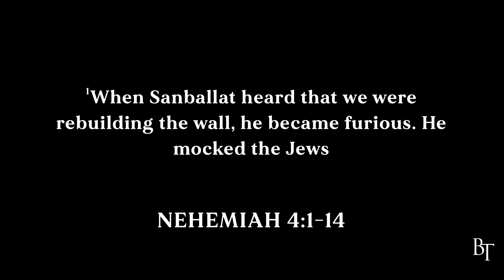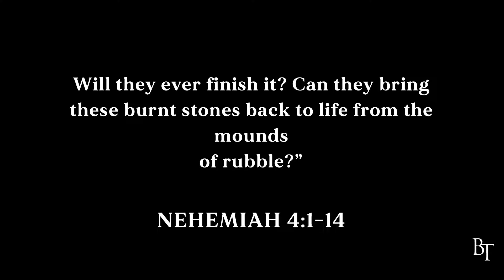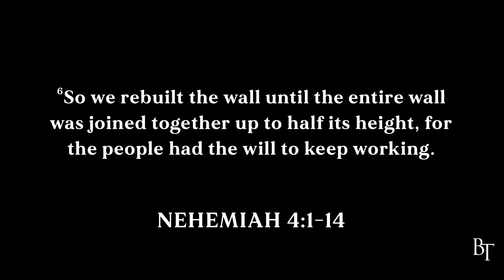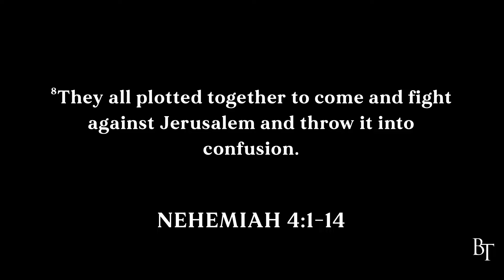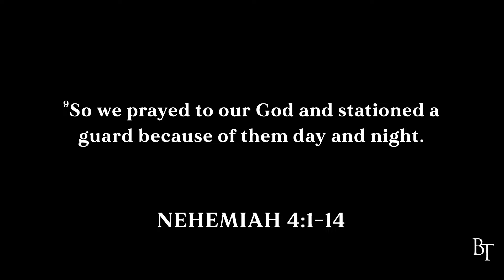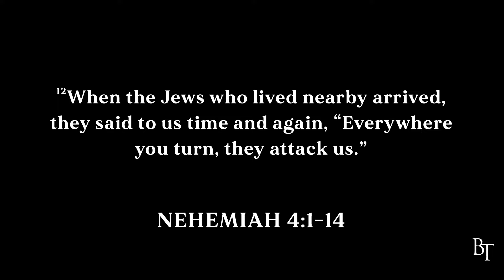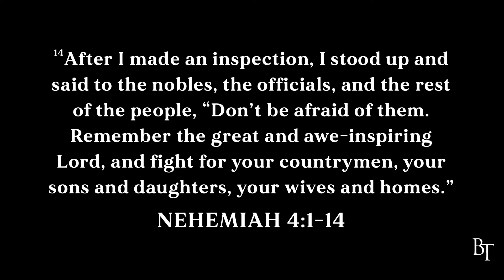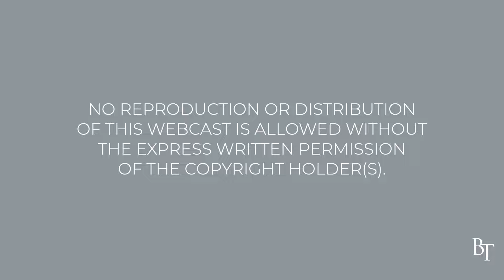Keep Building | Pastor Jim Cymbala | The Brooklyn Tabernacle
Anytime we want to get involved in the work of the Lord, we will be attacked. That’s what happened to Nehemiah when he tried to rebuild the temple. He was opposed and mocked at every turn. But he knew what to do: “Don’t be afraid!” he told the people. “Remember the Lord, and fight!” God says the same thing to us today. Let’s be strong in the Lord and stay in the fight.